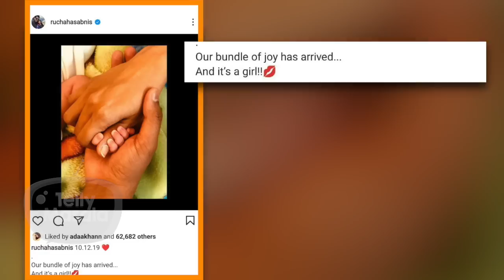Rucha Hasabnis Aka Rashi | Kahaan Gaye woh Log| Saath Nibhana Saathiya | Serial, Love, Wedding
We have brought to you the new segment of Telly Masala 'Kahan Gaye Woh Log' In this segment today we will talk about those stars who disappeared from this TV industry. Today we will talk about Rucha Hasabnis who gained a lot of popularity from the serial Saath Nibhaana Saathiya as a Rashi. Watch this video to know more.

Reporter: Poonam Yadav
Editor: